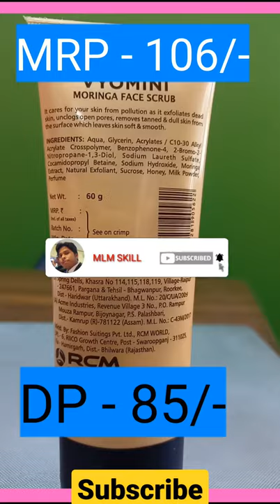Rcm Moringa Face Scrub! Yomini Face Scrub ! Face Scrub Rcm !Rcm Yomini Face Scrub !